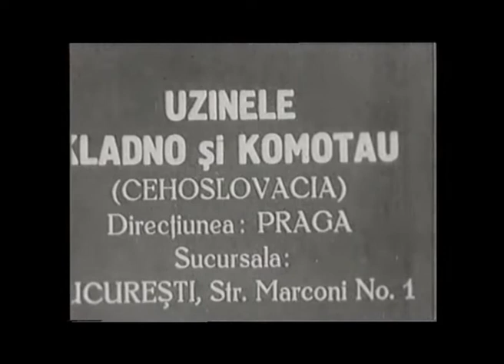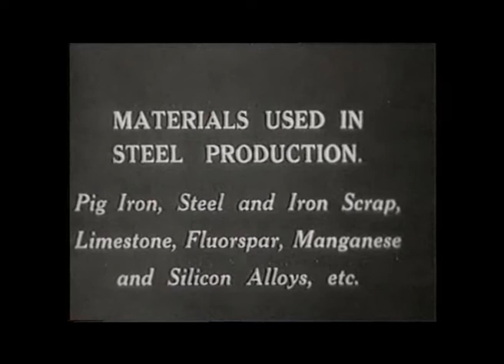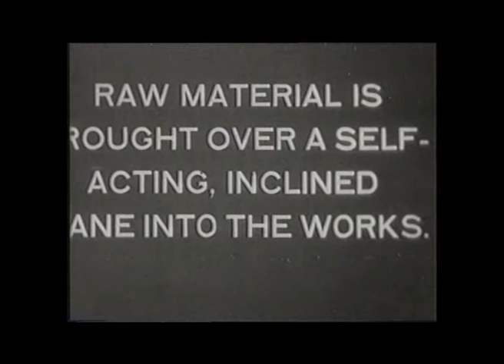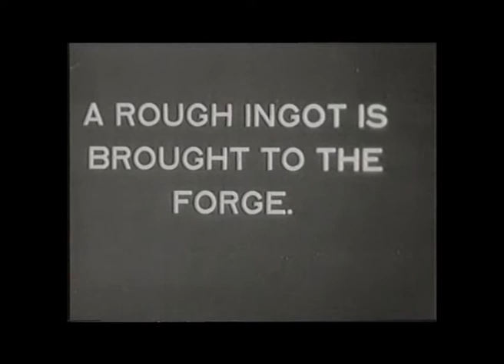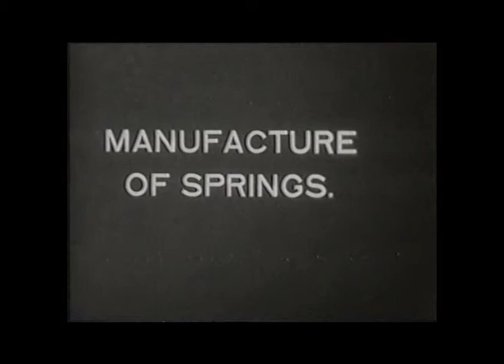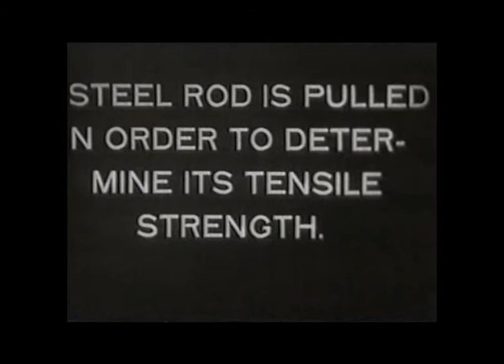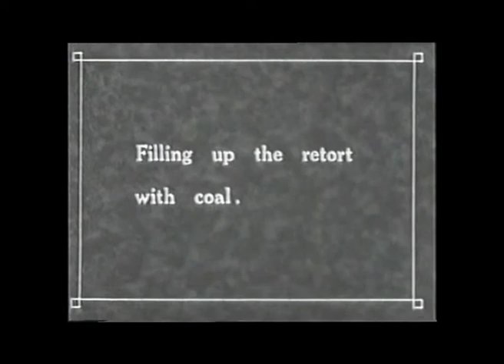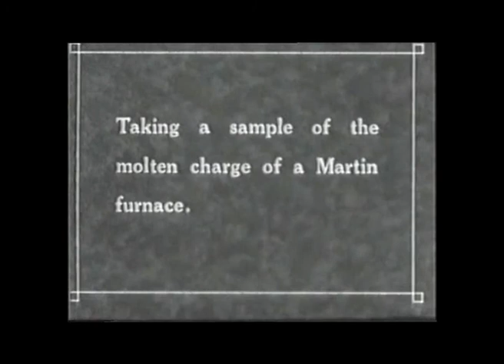Poldi - reklamní film z 20.let - part 1